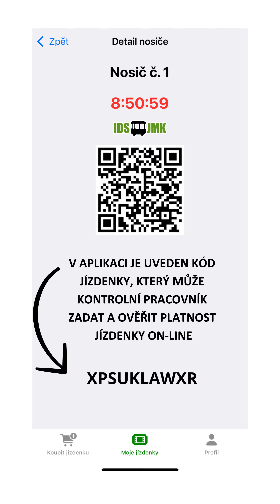eJízdenka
Už jste slyšeli o naší nové aplikaci eJízdenka?
Pokud ne, stáhněte si ji do svého telefonu. Přihlašovací údaje jsou stejné jako na náš e-shop
Aplikace je jeho praktickým doplňkem – slouží jako pojistka pro případ, když se při kontrole nedaří načíst jízdenku na Vašem obvyklém nosiči. V aplikaci je uveden kód jízdenky, který může kontrolní pracovník zadat a ověřit platnost jízdenky on-line. Aplikace umožňuje i koupi jednotlivých jednorázových jízdenek - mimo jiné i pořízení balíčku 10 stejných jízdenek, které tak vyjdou cenově výhodněji než jednorázové jízdenky. Jen se musí spotřebovat jednou osobou do 45 dní od pořízení. V eJízdence si jízdenku pro každou cestu aktivujte minimálně 10 minut před začátkem cesty. Pokud se něco nepředvídatelného stane a nestíháte, není to problém. Stačí jí před odjezdem změnit na jiné datum a čas, opět s 10minutovým předstihem.